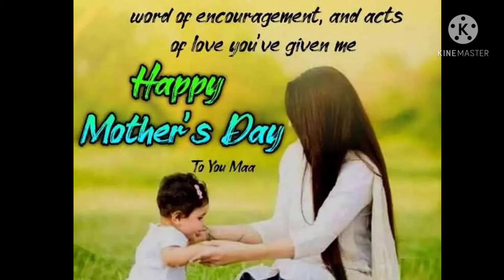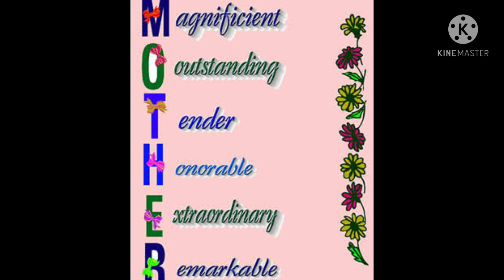Happy Mother's day to all mothers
Song name:- Teri ungli pakad ke chala
Film :- laadla